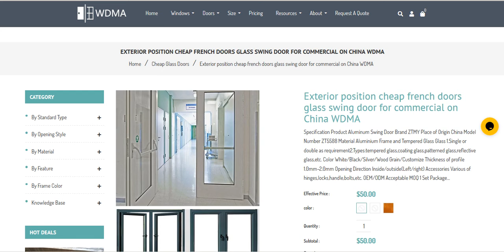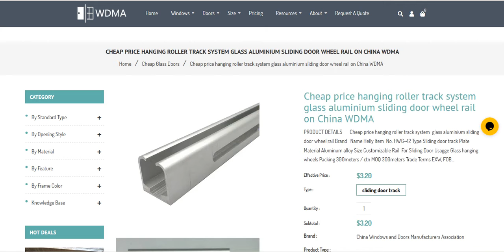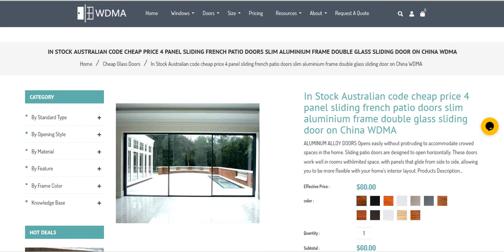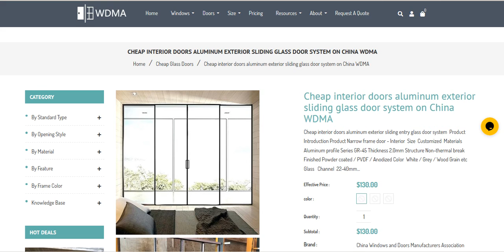China WDMA Cheap Glass Doors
Cheap price used exterior 4 panel bespoke wardrobe french patio replacing sliding glass door for sale on China WDMA
Cheap Price Sale Modern Commercial Used Sound Proof Aluminum 4 Panel Sliding Glass Doors on China WDMA
wide multiple cheap patio doors with transparent glass on China WDMA
Factory wholesale cheap China patio sliding glass door window blinds wood sliding plantation shutters for sliding glass doors on China WDMA
Design aluminum lowes waterproof exterior patio screen bi folding doors cheap soundproof interior bathroom glass folding door on China WDMA
Cheap interior doors aluminum exterior sliding glass door system on China WDMA